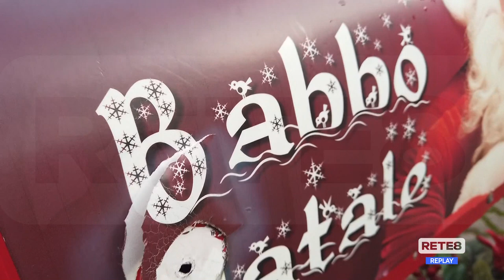Castel Castagna - Ecco la casa di Babbo Natale